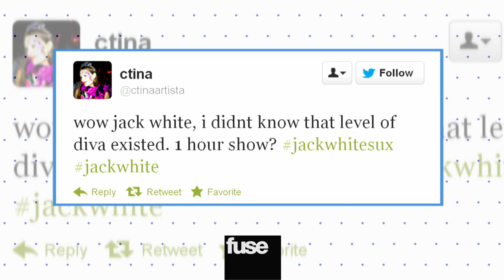Jack White Cuts Radio City Music Hall Concert Short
Jack White ended his Saturday concert at Radio City Music Hall after 45 minutes.  Before the show, he told us that he never plans his sets in advance.